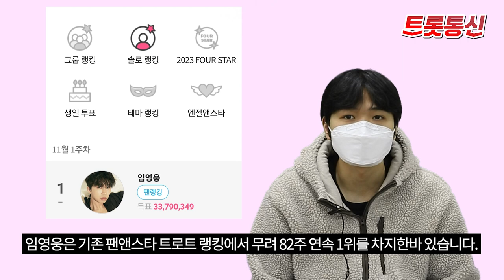임영웅, 신곡 'Polaroid' MV 티저 영상 인기급상승동영상 1위 [트롯통신]